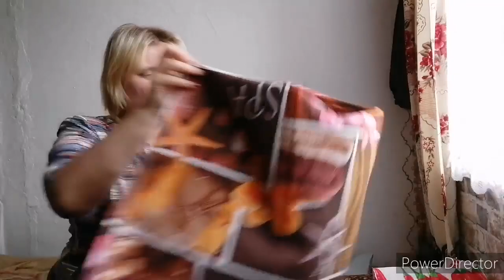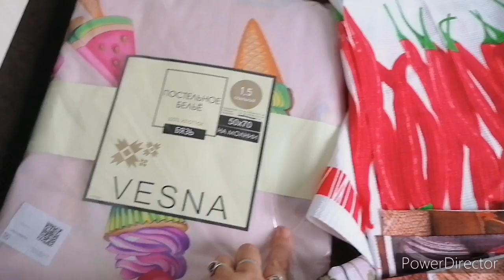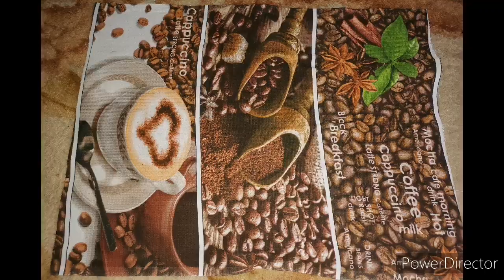Снова обзор от Любимого Василька.